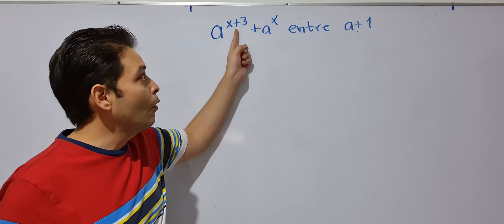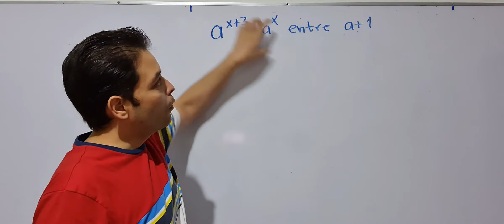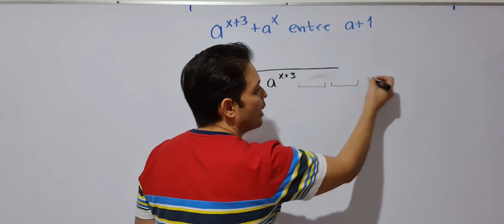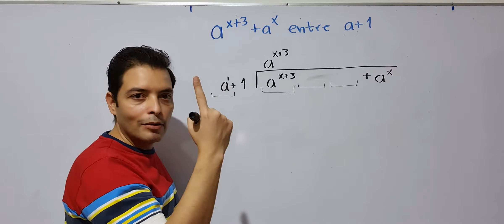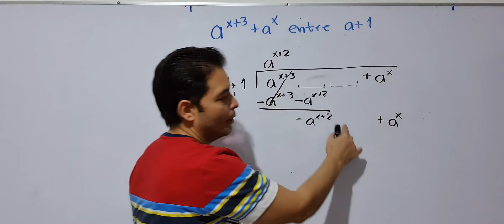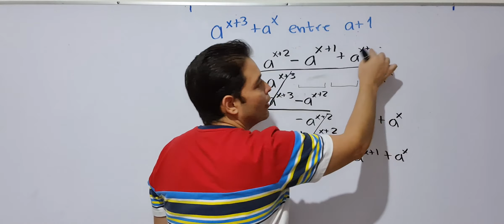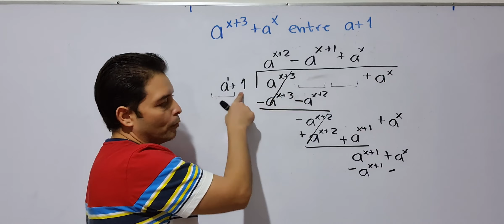Cómo realizar una división algebraica en la que los exponentes de las letras son sumas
Aquí te explico cómo realizar una división algebraica en la que los exponentes de las letras son sumas. Uso el ejemplo: a^(x+3) +a^(x) entre a+1